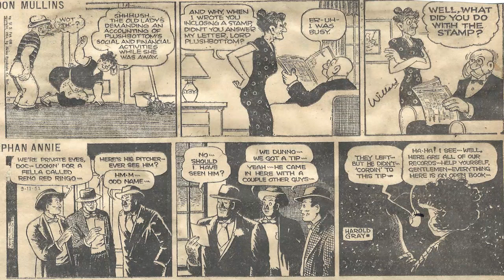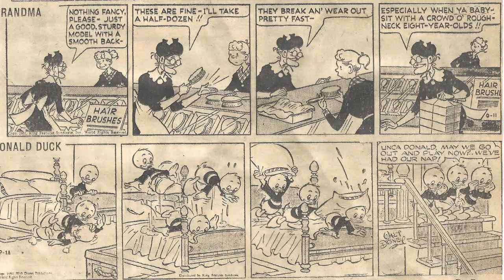Cartoon Parade #1753 of the Early 1950s/Best Songs Bing Crosby